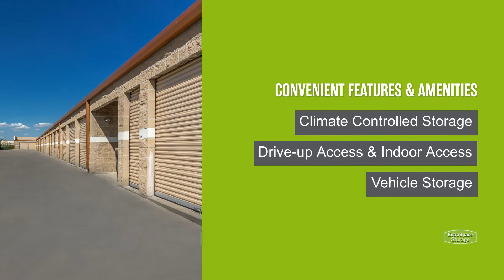Storage Units in Lewisville, TX on State Hwy 121 | Extra Space Storage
Looking for convenient, secure storage near Lewisville, Hebron, and The Colony? Extra Space Storage is located between Old Denton Rd and N Josey Lane in Lewisville, TX and offers a wide range of storage options to meet your needs.

Climate-controlled storage

Indoor storage for all types of vehicles, including car and motorcycle storage

If you're looking for a clean, well-maintained storage facility with a friendly, professional team ready to help you, you've come to the right place. Reserve your storage unit today at Extra Space Storage on 2600 State Hwy 121